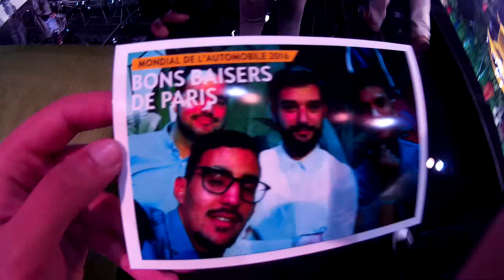Comment rentrer chez Ferrari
Vlog #1 Mondial de l'auto PARIS